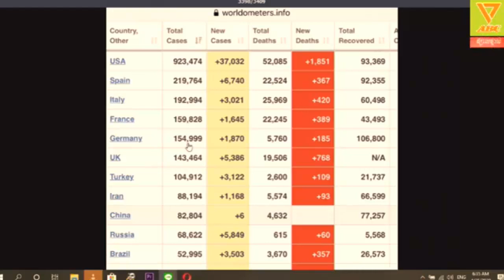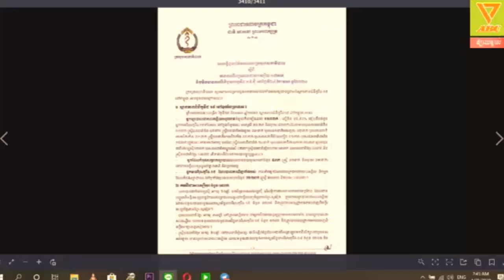ត្រូវតែការពារទាំងអស់គ្នា កុំទាន់មើលស្រាលអី ប្រទេសខ្លះដល់ដំណាក់កាល